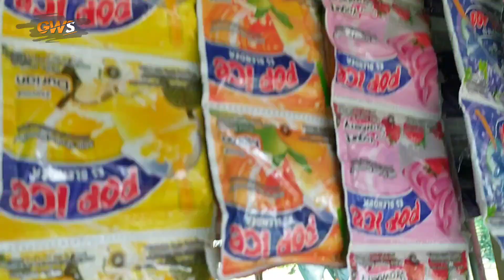KETEMU | GOWES BERBURU WARUNG KOPI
Ini lokasinya di Rumpin - Kab. Bogor ya gaes